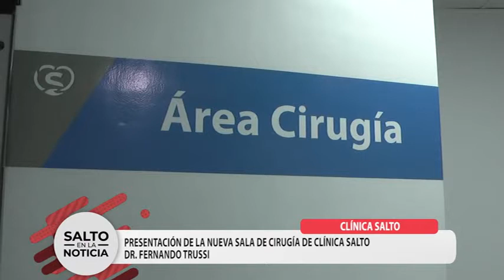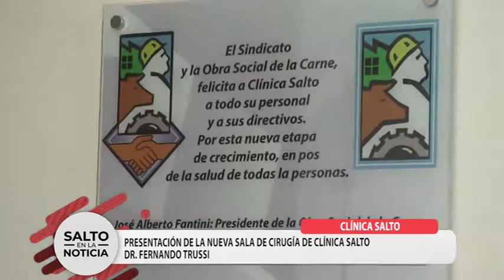CLÍNICA SALTO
INAUGURACIÓN SALAS DE CIRUGÍA